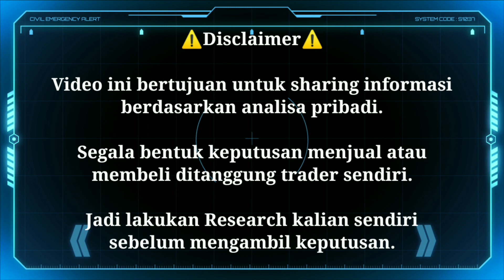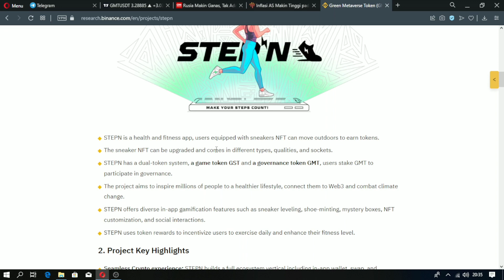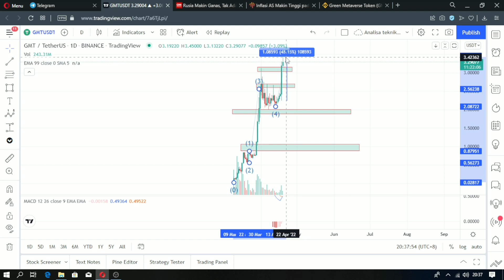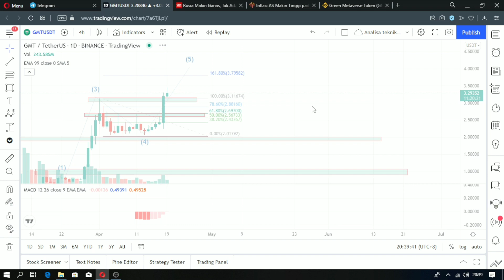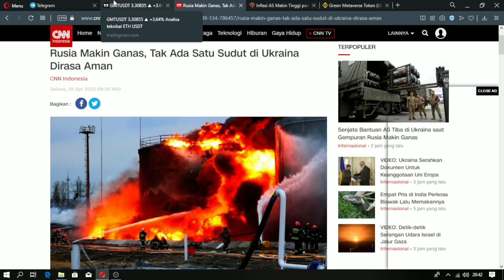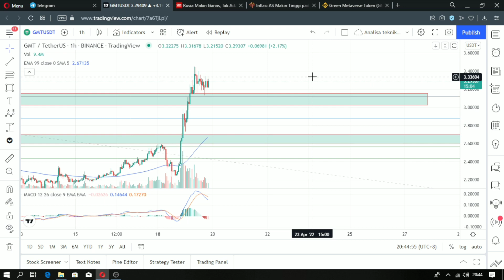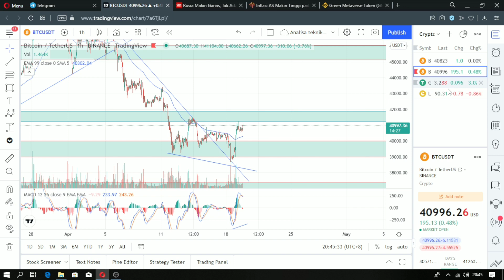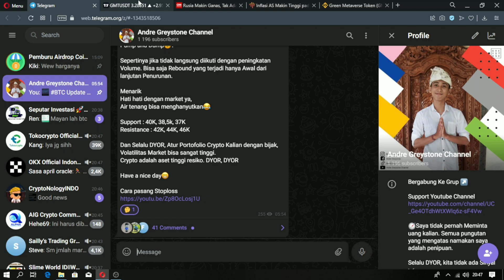Analisa Kripto - GMT Pump 48%, masih bisa dikejar?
Makasi